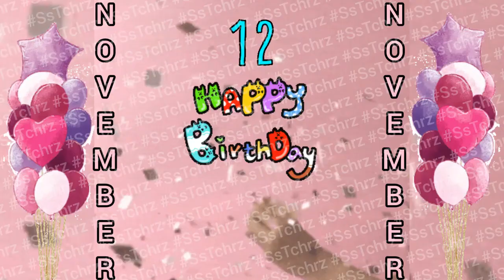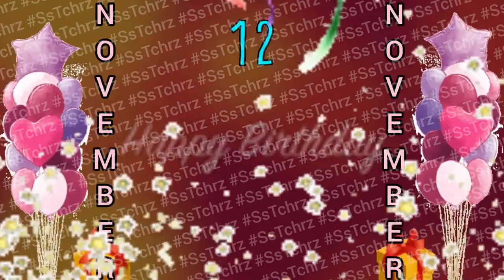November 12 Happy Birthday Status | HBD | Birthday Song | Birthday Wishes | Birthday Card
Happy Birthday | November 12 Happy Birthday Status | WhatsApp Status | Greetings | Happy Birthday to You | Birthday Wishes |

SsTchrz14FebHappy Birthday | March 8 Happy Birthday Status | WhatsApp Status | Greetings | Happy Birthday to You | Birthday Wishes